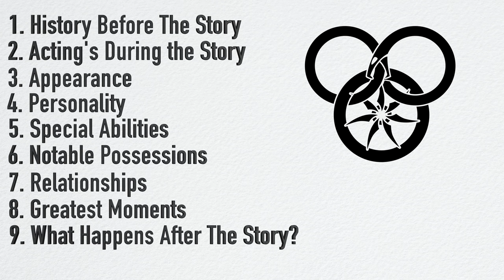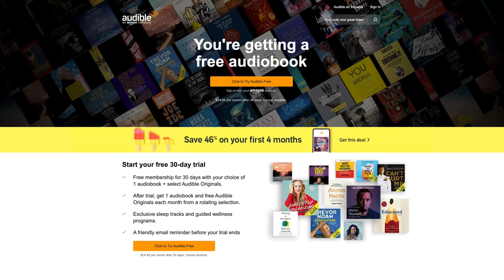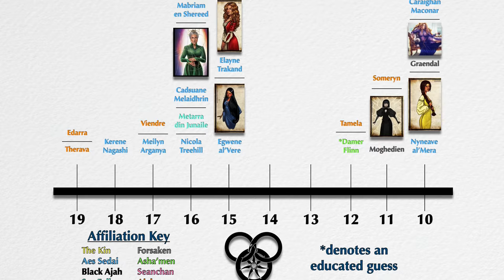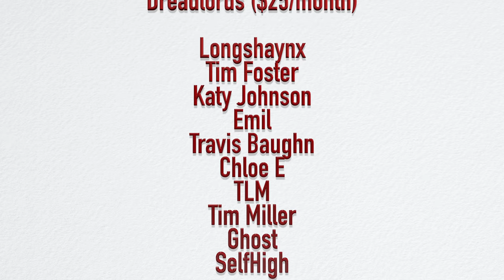Egwene al'Vere: A Wheel of Time Character Analysis